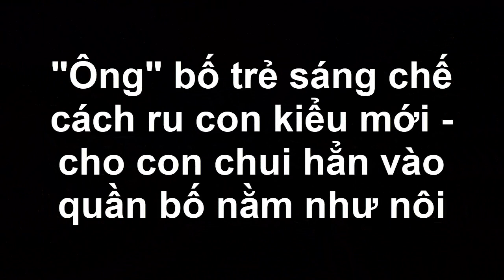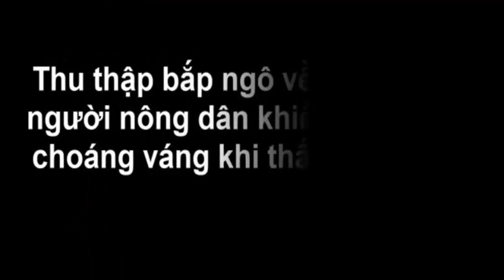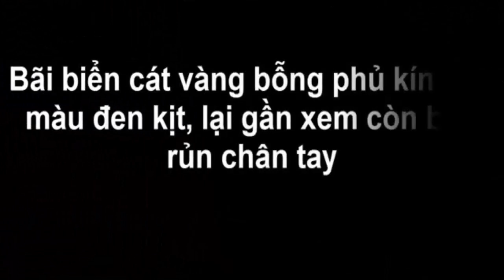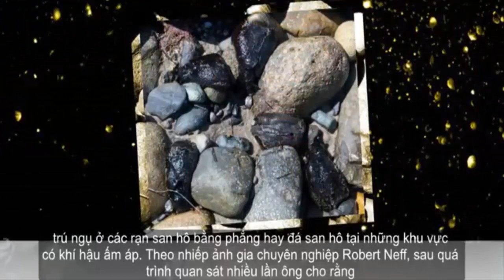Nhìn ông bà hạnh phúc như thế này là con cháu mừng lắm rồi!